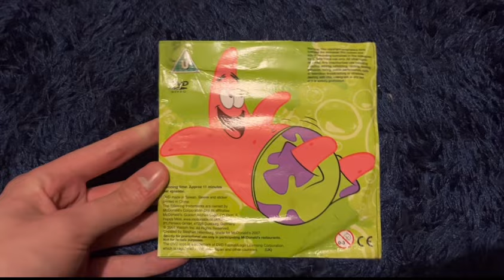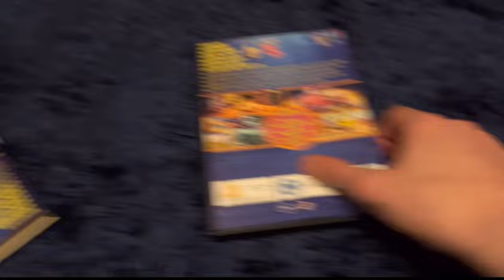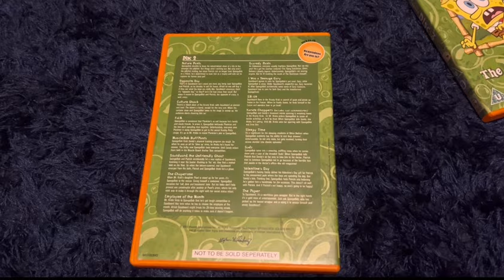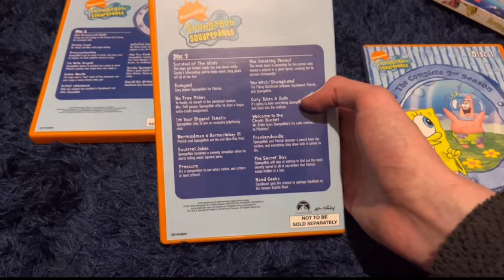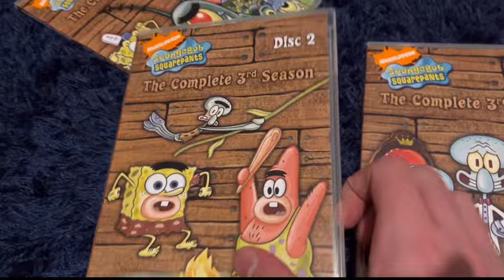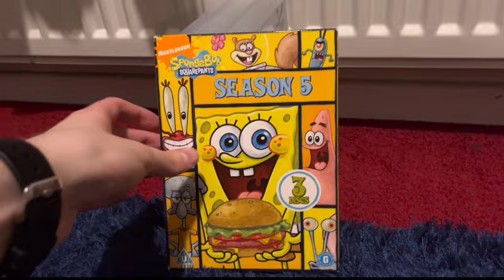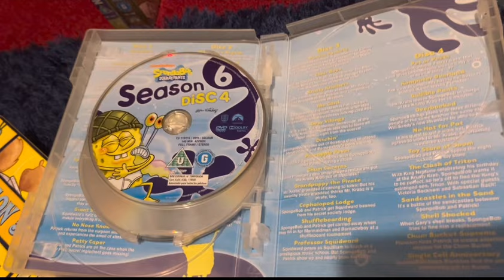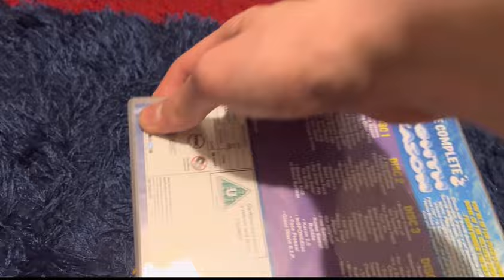My SpongeBob SquarePants DVD UK Collection (Part 2: Movies and Box Sets)